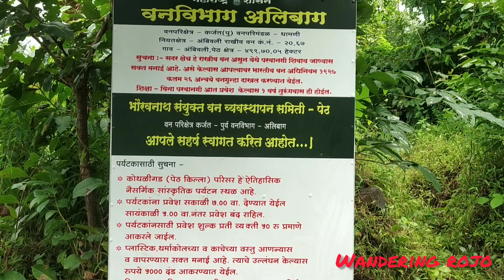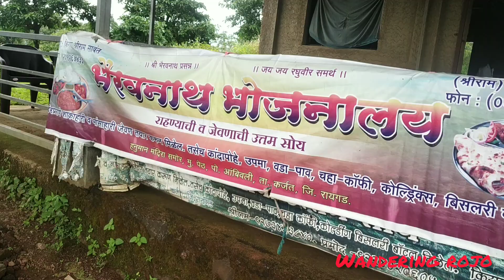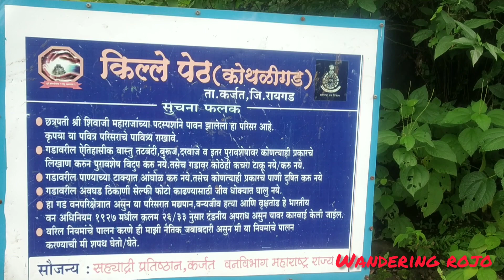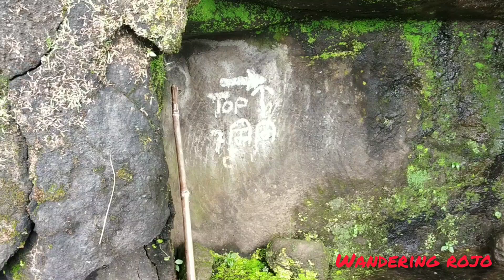Kothaligad | Kothaligad trek | Peth fort | Best trek in Maharashtra | Karjat | Monsoon trek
Kothaligad is also known as Peth fort and, rises to a maximum of 3033 ft approx. It was used as a watch tower and ammunition deploy by the ruling enemies. The strategic view of this fort provides a commanding view of Prabalgad, Malangad, Siddhagad, Chanderi fort, Matheran plateau and Bhimashankar in clear weather.